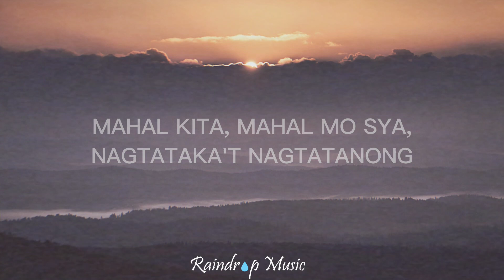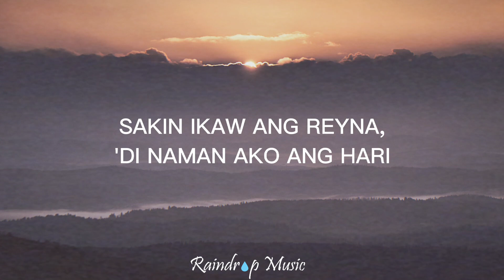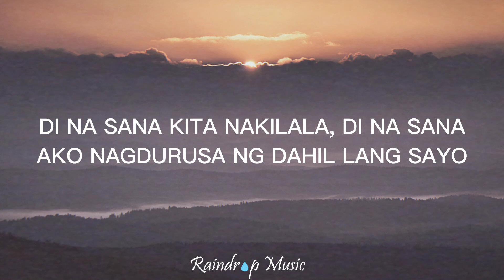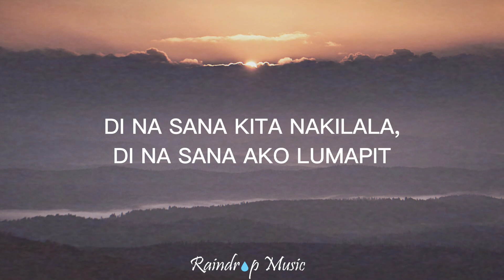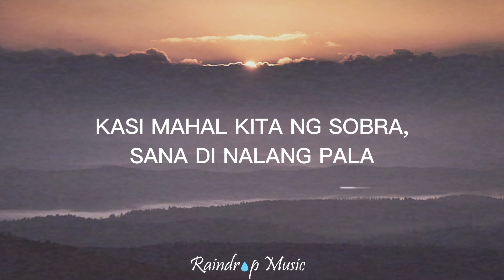Dello - Sana Di Na Lang ft. Zelle (Lyrics)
𝙻𝚈𝚁𝙸𝙲𝚂 📝

Ayoko ng isipin, ayoko ng sapitin
Ako na 'yong alipin at ayoko ng pilitin pa sa'yo Dapat kong ituloy na ang paglayo
Biktima nitong tadhana natin na mapaglaro
Dahil kung titignan sa titig lang para bang nabibiglang
Naiwan tulala ng dahil lamang sa pagibig lang
Di na mapagbibigyan at yon ang masakit,
Sana ay hindi nalang pala sayo napalapit
Sa napiling mahalin ay bakit ba sayo pa nga ba?
At ang Dellong mainipin pagdating sayo mahaba
Ang pasensya at nagti-tiyagang nag aabang kahit ilang
Beses ng pinagmumukhang tanga't hibang nagbibilang
Ng aking pagkakataon, pero bat nagkaganon
Mahal kita, mahal mo sya, nagtataka't nagtatanong
Kung bakit ka naging tanga para lang maloko nya
Ako naman ang mas tanga dahil kahit ayoko na
Nagbabalik parin at ako'y sayo palagi
Pero di ka naman sakin kailanman di maaari
Sakin ikaw ang reyna, di naman ako ang hari
Kung alam ko lang nung una di na sana 'to nangyari
Di na sana naganap, ako na sana'y naghanap
Ng ibang dapat ibigin di na sana ako hirap,
Sa kalagayan ko ngayon kung nalaman ko noon
Na maiinlab pala ko kaagad sa isang iglap
Sana di nalang

(Chorus)
Di na sana kita nakilala, di na sana ako lumapit
Di na sana kita nakilala, di na sana ako nagdurusa ng dahil lang sayo

(2nd stanza)
Sana ay nung umpisa hindi na tayo nagtabi
Kaya ngayon ay alanganin napaibig mo kasi
At naging kabado na ko kahit di pa nagkape
Umaasta na ayos kahit na hindi naman kami
Sana di ka napayuhan tungkol sa mga ex
Sana wala akong cellphone para di ka nakatext
Nung in-add kita sa facebook sana di mo in-accept
Ngayon sarili ko bakit ba hindi ko masagip
Sana di na umalalay sayo sa pagtawid
Pagpunta mo sa Cavite, sana di na naghatid
At ang aking nahawakan sana di sayong kamay
Kaya ako'y nahihirapan pagkat di ngayon sanay
Na wala ka sa tabi, parang wala sa katinuan
Sana di na uminom para di ka nakainuman
Sana di na naglasing para di naging praning
Na kahit magpakasabog sitwasyon ganun parin
Na ako'y isang alalay na laging nakasunod
Na kahit ka pa nakalugay at kahit nakapusod
Maganda ka parin sa paningin at palihim nakatingin
Sayo mula umaga, tanghali, hanggang sa gabihin
Mahirap na tong gapiin kahit na ipikit
Ang mga mata, bakit ba ang puso ang kulit
Kahit nadama ulit sa damdamin ang pait
Sana di ka minahal dahil ang sakit

Bakit may isang ikaw na hindi pwedeng maging sakin
Bakit ang mga gabi ay hindi pwedeng maging satin
Kung pwede lang na ang nadaramang 'toy palipatin
Maisalin ko sa iba, ayaw bang marapatin
Ang pag kakataon, bakit pa ngayon pa lumitaw
Kung kailan di na pwede at kailangan ko ng bumitaw
Sa pag-asa ng pag ibig na hapdi ang dinala
Kasi mahal kita ng sobra sana di nalang pala